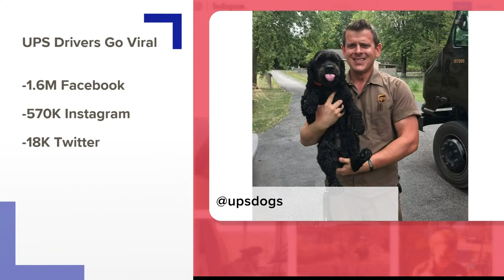UPS driver goes viral with posts about dogs